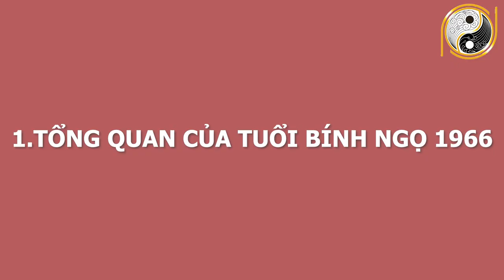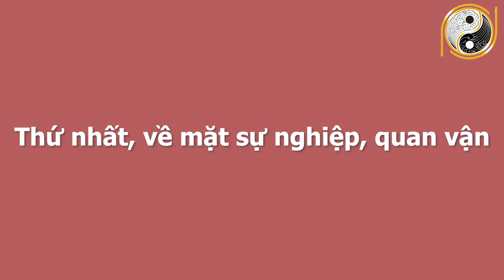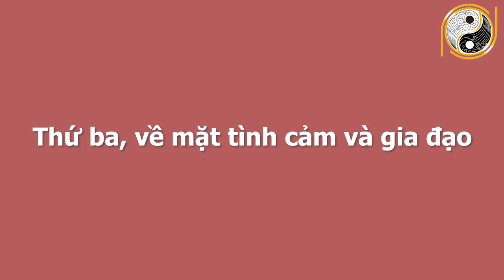TRỜI QUYẾT PHẢI GIÀU Tháng 4 Âm Lịch Tuổi Bính Ngọ 1966 Tiền Đè Ngạt Thở, Đổi Đời Thành Đại Gia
01. Linh phù giải hạn
02. Hồ lô hóa giải Ngũ Hoàng
03. Mai Hoa Phú Quý
04. Gương bát quái tinh cầu
05. Kim bài thái tuế 2023
06. Vòng tam hợp Dần Ngọ Tuất
07. Vòng tam hợp Thân Tý Thìn
08. Vòng tam hợp Hợi Mão Mùi
09. Vòng Tam Hợp Tỵ Dậu Sửu
10. Bát bảo tâm kinh
11. Minh Quang pháp bảo cầu
12. Minh Quang pháp bảo lục giác
13. Tỳ Hưu Lộc Tài (Đồng)
14. Tỳ Hưu Khai Vận ( Bạch Ngọc)
15. Bách Niên Tụ Tài ( tụ tài lộc)
16. Song long ngọc ấn ( ấn thăng quan)
17. Kim bài ngũ Lộ Thần Tài
18. Hồ lô bình an ( treo xe)
19. Móc khóa văn xương
20. Ống bút văn xương gỗ đào
21. Bút văn xương gỗ đào
22. Bút văn xương gỗ đào nhỏ
23. Hoa mai kim tiền ( mạ vàng )
24. Các vật phẩm phong thủy khác TRỜI QUYẾT PHẢI GIÀU Tháng 4 Âm Lịch Tuổi Bính Ngọ 1966 Tiền Đè Ngạt Thở, Đổi Đời Thành Đại Gia.
Quý vị và các bạn thân mến, tiếp trong phần luận giải tử vi từng con giáp và từng tuổi,chúng ta hãy cùng tìm hiểu xem vận trình những gia chủ tuổi Bính Ngọ sinh năm 1966 trong tháng 4 âm lịch năm Tân Sửu 2021 và chi tiết cát hung nạp vận của mệnh chủ. Xin mời quý vị và các bạn hãy cùng theo dõi video ngay sau đây của chúng tôi và nhận lời khuyên từ những chuyên gia phong thuỷ hàng đầu nha!